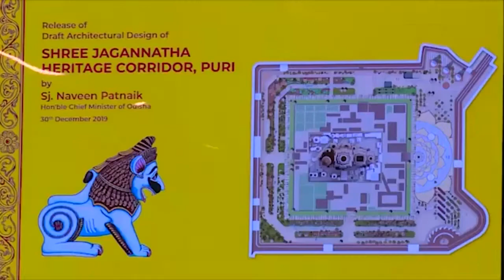5T Secretary VK Pandiyan praising CM for the renovation of Lord Jagannath Temple || SILAN News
SILAN News: An initiative by SILAN Technology powered by java8s.com to connect the people of Odisha and provide latest update information about Odisha and beyond. SILAN News offers a wide spectrum of subjects such as Politics, Entertainment, Sports, Art and Culture, Festivals, Eminent sons of soil and so on.